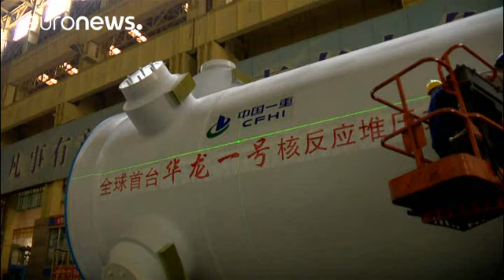Pechino avanza sul nucleare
Il recipiente a pressione del reattore Hualong I è pronto per essere istallato nella centrale nucleare di Fuqing, nell’est della Cina, nella provincia di Fujian. Si tratta di una parte non sostituibile della centrale nucleare ed è fondamentale per garantire la sicurezza. Il nucleare è uno dei pilastri della politica energetica cinese, Pechino vuole competere con Stati Uniti, Francia e Russia come esportatore di tecnologia atomica. Il reattore Hualong I è un progetto di reattore di terza generazi…